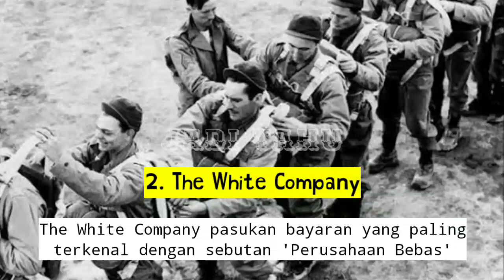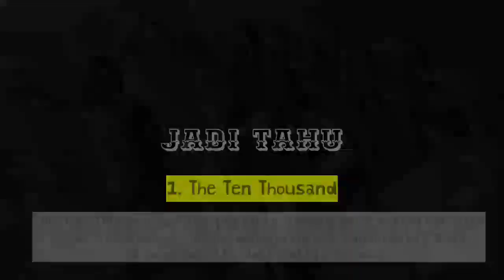7 PASUKAN BAYARAN LEGENDARIS DI DUNIA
Halo teman teman dalam video ini disajikan video tentang 7 pasukan bayaran legendaris di dunia